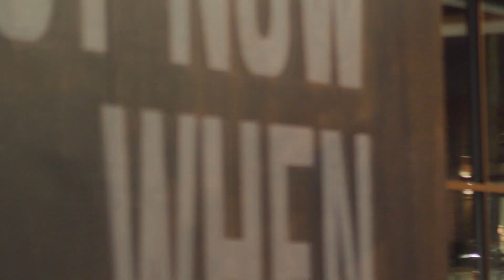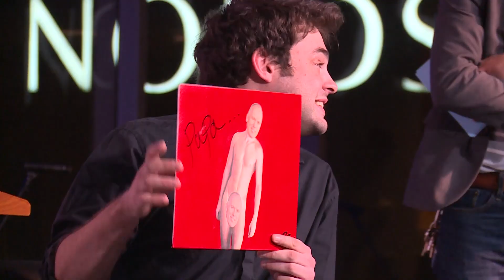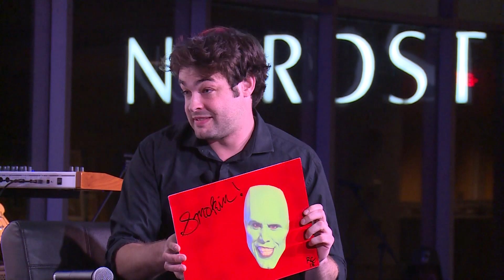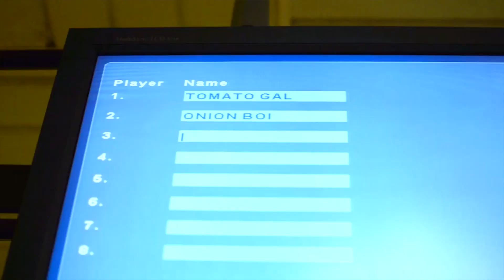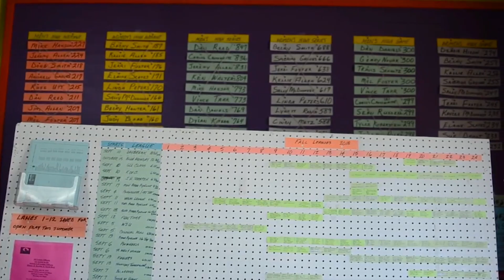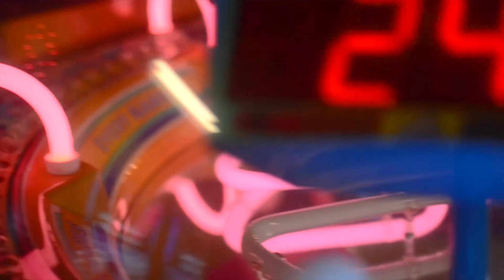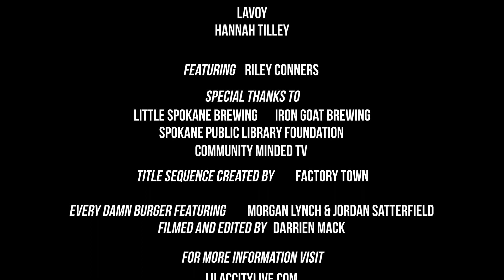Lilac City Live 9.20.18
Season two kicks off with Terrain cofounders Ginger Ewing and Luke Baumgarten, music from Lavoy, a performance by Power 2 the Poetry, and comedy from Hannah Tilley.